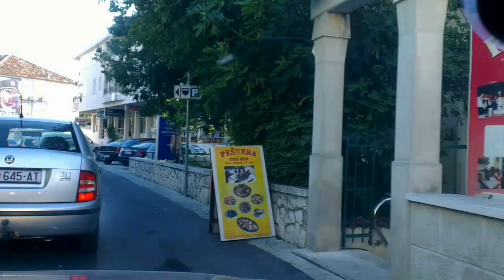Igrane. Chorwacja samochodem #4. Jadranska Magistrala Split - Igrane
Cześć!
Dziękujemy za Wasze subskrypcje i prosimy o nowe :)
🚙 W tym odcinku vloga oraz w następnym zabieramy Was na samochodową przejażdżkę Jadranską Magistralą ze Splitu do Igrane